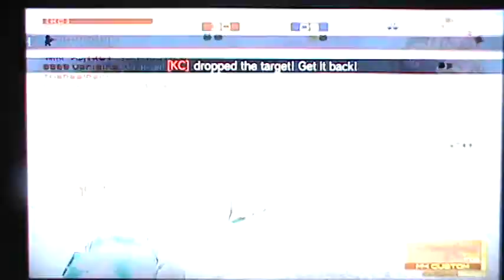[MGO] OVOXO vs. MGOBRA || Cap GG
I honest to God have NOTHING against hispanics. As a matter of fact, I have quite a few hispanic friends. But let's be honest, they lag a lot and it makes it look like they glitch in MGO. I am NOT a racist.

A few hints of lag here and there, but overall one of our better matches of the night. Needless to say, it was a pretty shitty night.

~King Cobra